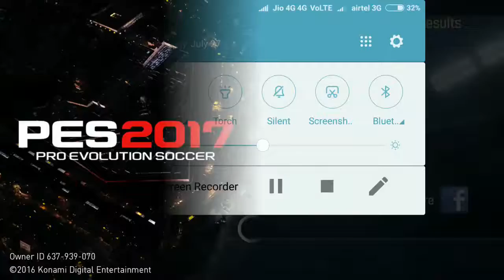Top 10 Best Football Games For Android 2017 HD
Top 10 Football Games Android 2017 HD

1.Dream League Soccer 2017
Dream League Soccer 2017 is here, and it’s better than ever! Soccer as we know it has changed, and this is YOUR chance to build THE best team on the planet. Recruit real FIFPro™ licensed superstars, build your own stadium, and take on the World with Dream League Online as you march towards glory, on your road to Soccer Stardom!

2.FIFA Mobile Soccer
Playing soccer has never been more exciting than in the new FIFA Mobile! Build and manage your team, go head to head, and keep coming back for daily content

3.Flick Kick Goalkeeper
Can you save the match for your team? Show your skills and keep the opposition out! Dominate strikers with power-ups and bring in defenders to reduce their options.

The Google Play PES 2017 Campaign is now on!

5.Soccer Star 2017 World Legend
Become the ultimate soccer player in the world. Lead your dream team to victory scoring crucial goals in the best stadiums.

6.FIFA 16 Soccer
Play beautiful with a newer, better, and faster FIFA experience on mobile! FIFA 16 Ultimate Team

7.SkillTwins Football Game
They have impressed football legends such as Neymar, Özil, Zidane, Xavi and Pep Guardiola to name a few. SkillTwins also inspire millions of fans all around the world.

8.FIFA 14

9.Flick Shoot 2
THE LEGEND IS BACK!
With 20+ million downloads, the best football/free kick game in the market is back!

10.Score! Hero
BE THE HERO! Pass, Shoot & Score your way to legendary status, as you explore the dramatic career of your HERO player over 520 challenging levels!

German - Top 10 Fußball - Fußball Spiele Android 2017 HD

Russian - Топ 10 Футбол - Футбольные игры Android 2017 HD

Japanese - トップ10サッカー - サッカーゲームAndroid 2017 HD

Chinese - 十大足球 - 足球游戏Android 2017高清